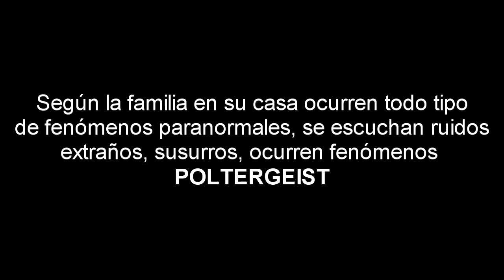Aparición de fantasma en Australia (TP)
Les mostramos este vídeo donde las cámaras de seguridad de una casa han podido captar una presencia fantasmal cerca de su vivienda. La familia que a permanecido en el anonimato, declaró al Mirror Online, que en su casa suceden cosas muy extrañas, tales como: susurros, ruidos extraños, fenómenos poltergeist y de más fenómenos sobrenaturales.